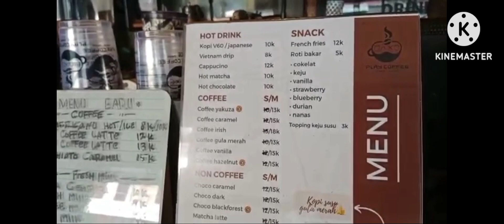Tugas Wawancara UMKM dari bisnis PS di Yogyakarta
kami telah melaksanakan wawancara terhadap usaha rental PlayStation guna mendapatkan informasi seperti : latar belakang usaha, pemasaran produk, dan kendala yang terjadi.

vidio ini menjadi salah satu tugas ujian tengah semester (uts) dari matakuliah manajemen informasi di prodi manajemen, fakultas ekonomi, Universitas Sarjanawiyata Tamansiswa Yogyakarta

Dosen Pengampu : M. Ahyar SL, SE., M.M

Nama :
1. Maria Carolina Cony Landung
2. Laurensia Barekina Hayon (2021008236)
3. Petrus Renol Reo (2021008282)
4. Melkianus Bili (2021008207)